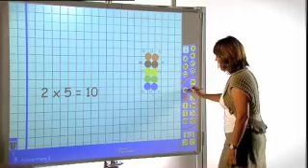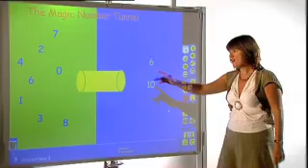Interaktive Whiteboard 4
med tusindvis af gratis interaktive whiteboard lærer-skabte lektioner, billeder, videoer, baggrunde, software og andre materialer til brug i din klasseværelset.